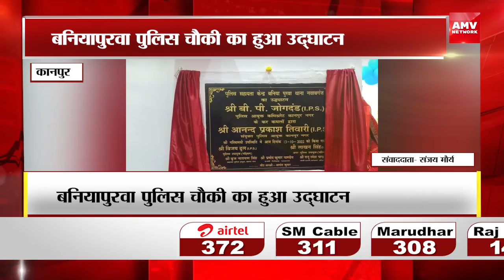Baniya Purwa :- पुलिस चौकी का हुआ उद्घाटन